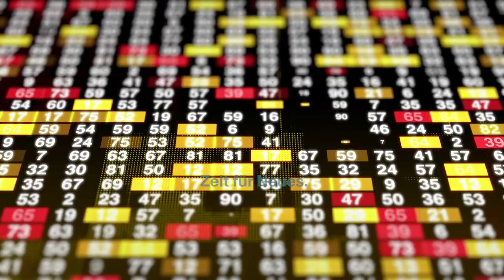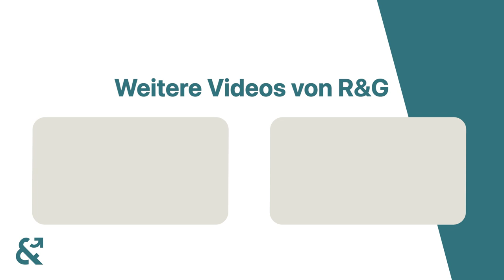SO STEIGERST DU DEIN GEWINN MIT IMMOBILIEN | R&G Interview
Maximale Rendite durch AfA-Optimierung: Entdecke mit Sebastian Fesser die Kunst der Immobilieninvestition!